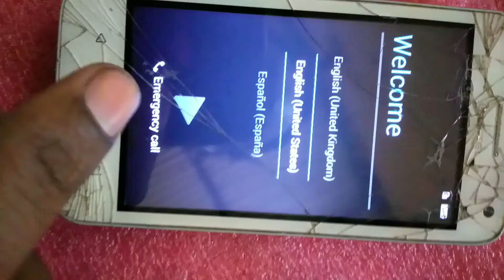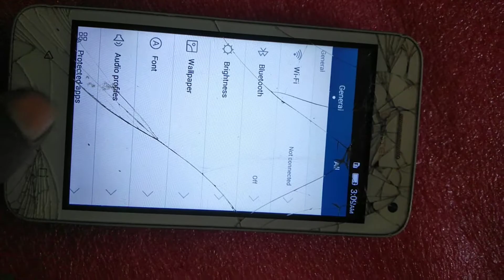How to Hard reset Huawei Y336 in 3mins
How  to Hard reset old Huawei phone